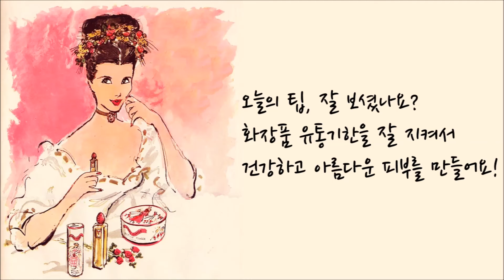[1분뷰티꿀팁] 내 화장대는 안전한가?- hero 히어로 영웅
영웅뉴스에서 서비스중인 신개념 인터넷.모바일 유튜브 채널입니다.